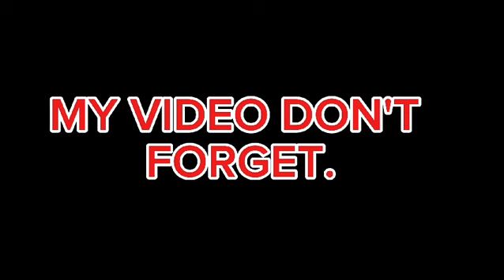How to make Restaurant Style Special Chicken Dalcha With Instant Zeera Rice Recipe ||Cooking Vibes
ASSLAM-O-ALAIKUM TO ALL OF YOU,WELLCOME TO MY YOUTUBE CHANNEL,I HOPE YOU ALL ARE DOING GREAT.

  / cookingreels2.  .

INGREDIANTS:
DAAL CHANA
CHICKEN
RICE
OIL
ZEERA
SALT
RED CHILLI POWDER
TURMERIC POWDER
TIKKA MASALA
AJWAIN
ONION
TAMATO
GINGER GARLIC
GREEN CHILLI
CORINDER
WATER